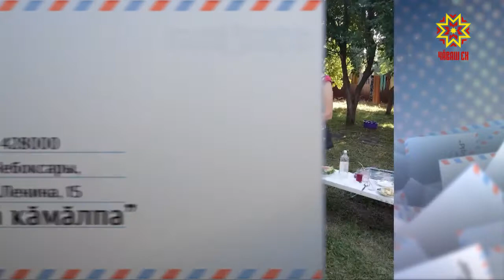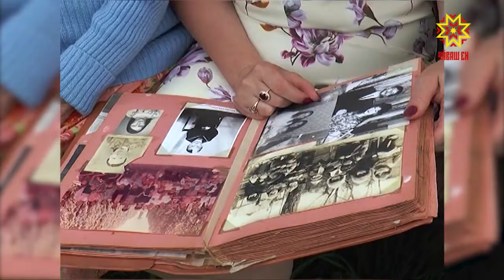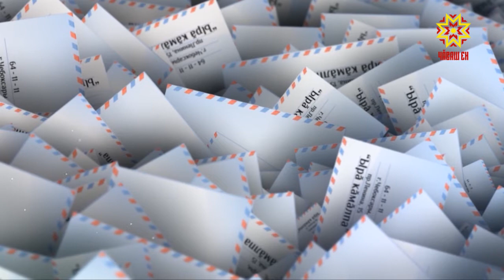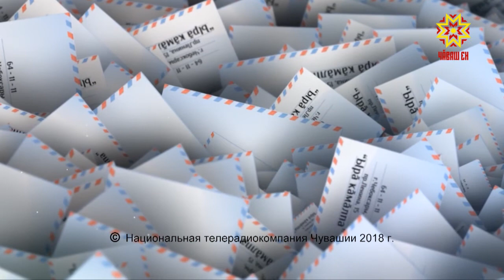Ырă кăмăлпа. Выпуск 21.09.2018